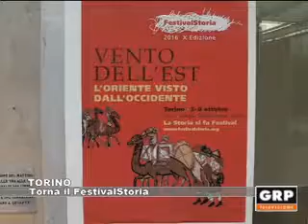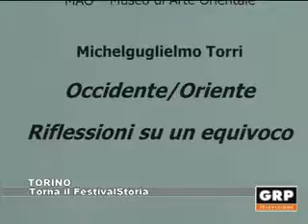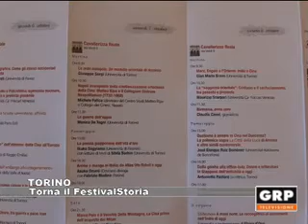Torino: Torna il FestivalStoria - GRP Televisione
Fino all'8 ottobre il MAO, Museo d'Arte Orientale, e la Cavallerizza Reale di Torino ospitano gli appuntamenti della decima edizione di FestivalStoria. Il tema di quest'anno è Vento dell'Est. L'Oriente visto dall'Occidente”.